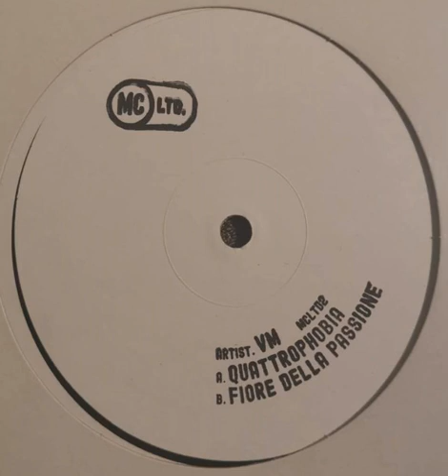VM - Quattrophobia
This is an Edit of: Quadrophonia - Moondance (Moondub)